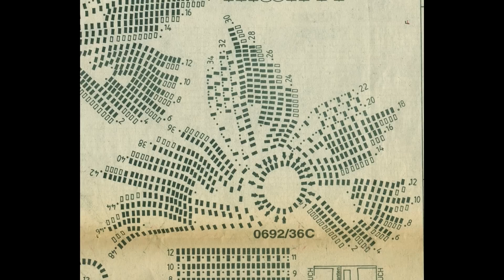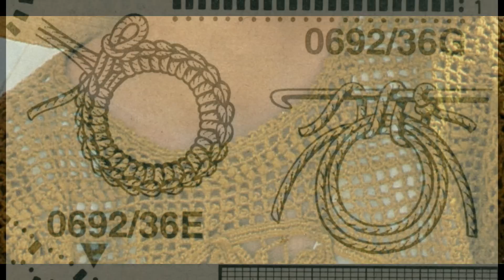Gráficos para tejer blusa calada a ganchillo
esquemas de tejido a crochet